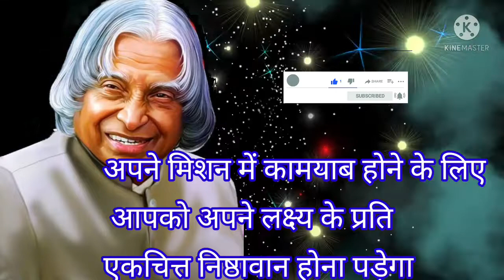अपने आज का बलिदान कर दें ताकि APJ Abdul Kalam motivational thought# YouTube shots video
hay friend Jivan Mein motivation Keshav ko jarurat padati hai agar aap motivational thought educational video se ko dekhna Chahte Hain to hamare channel ke sath Jude Rahe Hamare channel Pharma web study per science GK motivational video upload Hote Hain.
APJ Abdul Kalam motivational quotes APJ Abdul Kalam life changing thought APJ Abdul Kalam ke Vichar